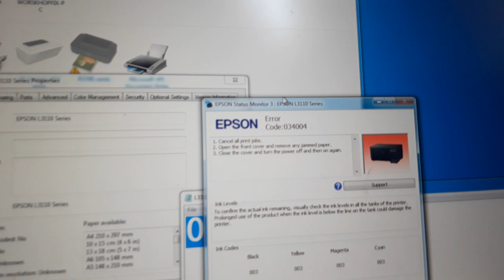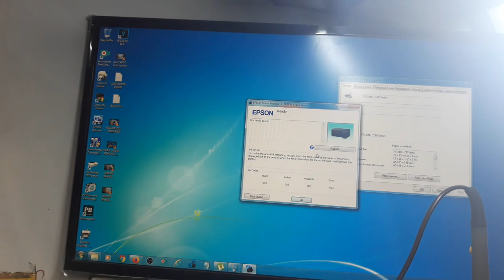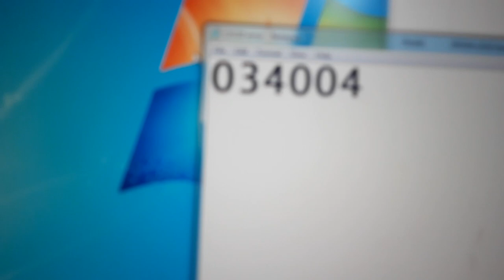EPSON L3110 - ERROR CODE: 034004, BLINKING POWER & STOP BUTTON or BLINKING RED & GREEN LIGHT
The problem of this printer L3110 is ERROR CODE: "034004" meaning of this error is paper jam, or motor erron. I found when open the printer then i saw the all wires of boath 2 motor is no islolation rubber. both pasitive and negative is connected each other. This is the main issue of erro 034004, the mouse is eat all rubber on the motor connection. I resolve this issue to replace power line of two motor both pasitive and negative to avoid short circuit of DC connection from the board. It is successfully resolve.